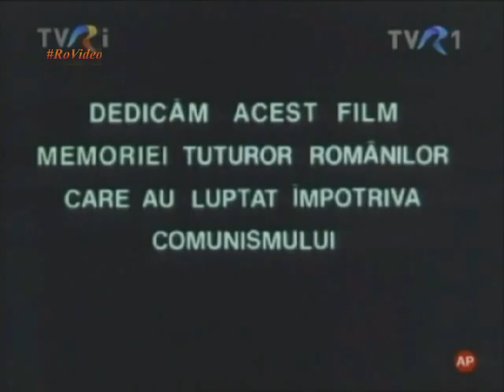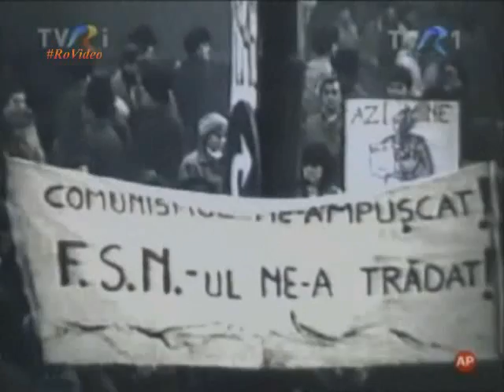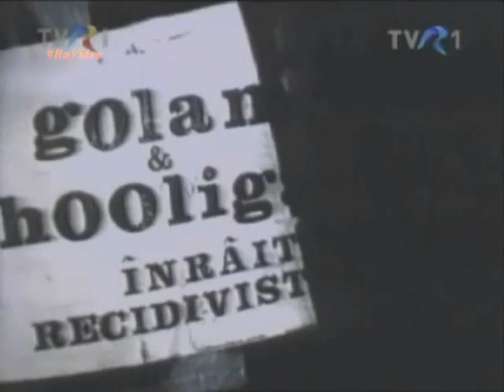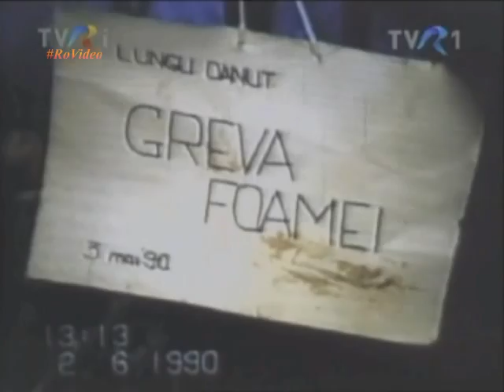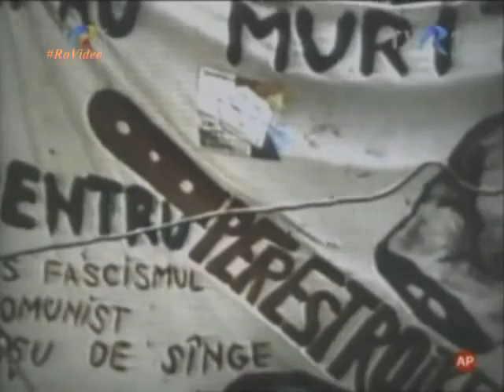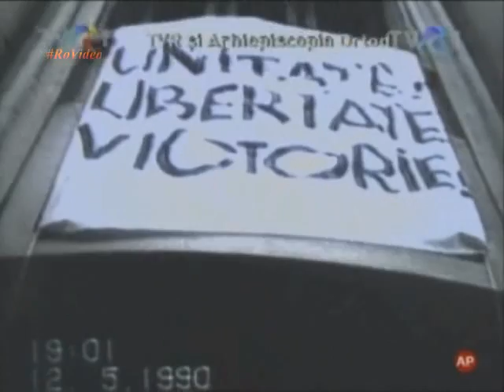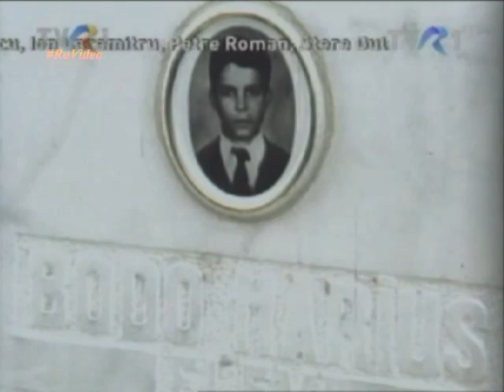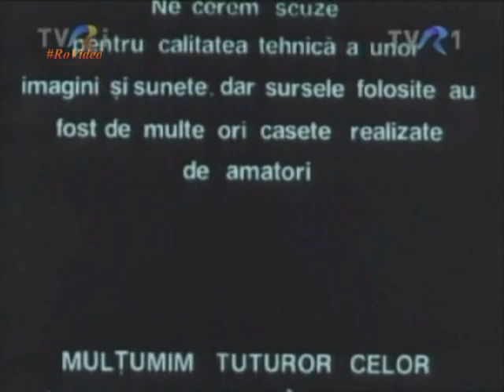Piata Universitatii Romania 1990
Documentarul realizat in anul 1991 de Stere Gulea despre Mineriada si Piata Universitatii 1990.

Dintre persoanele intervievante apar: George Serban, Mircea Dinescu, Ana Blandiana, Eugen Negrea, Dumitru Iuga, Mihai Chitac, Mihai Sora, Razvan Theodorescu, Victor Rebengiuc, alaturi de multi alti jurnalisti, presedinti ai asociatiilor de revolutionari, scriitori, oamenie care au participat la evenimente.

De asemenea, sunt si numeroase discursuri si luari de pozitie ale lui Ion Iliescu (catalogarea drept golani ai manifestantilor, discursul de la Romexpo prin care multumea minerlor) si altor demnitari ai acelor vremuri.

Filmul arata imagini inedite de la interventia minerilor si a Politiei in zilele de 13-15 iunie 1990, viata din Piata Universitatii.

Din cantecele Pietei Universitatii puteti asculta fragemente din:
Imnul golanilor, Mai bine golan...,  Lambda, Vino Doamne..., Don't worry be happy, si multe altele.

Materiale sunt postate cu scop educativ/cultural, nu urmaresc niciun castig financiar sau de alta natura de pe urma lor, drepturile asupra productiei apartin Televiziunii nationale, lui Stere Gulea.

Am decis sa public o parte din arhiva mea video, intrucat in tinerete am fost profesor de istorie in Bucuresti si obisnuiam sa arat elevilor diverse documentare.

Vizionare placuta!
arh. Mihai T. Gerhard, Paris